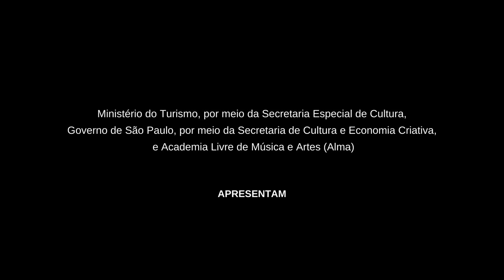Concerto de Cordas - 10h - Festival Fiato al Brasile 2021 - edição especial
1.) HOMENAGEM A GONZAGA – sobre canções de Luiz Gonzaga

Composição: Luiz Gonzaga (1912 – 1989) e Humberto Teixeira (1915 – 1979)
Arranjo e direção musical: Danilo Paziani
Interpretação: Baxô! -- Alexandre Girio (contrabaixo), Anderson Oliveira (contrabaixo), Danilo Paziani (contrabaixo), Júlia Pupim (contrabaixo), Julia Montezano (contrabaixo), Lincoln Mendes (contrabaixo), Vinícius Porfírio (contrabaixo)
Produção audiovisual: Vitor Zafer

2.) CAE, CAE BALÃO / CARNEIRINHO, CARNEIRÃO

Composição: Heitor Villa-lobos (1887 – 1959)
Arranjo e direção musical: Guilherme de Carvalho
Interpretação: Violas da Alma --  Gabriel Martins, Giovanna Batista Tomaz, Giulia de Souza Marostiga, Igor Gustavo da Silva Pereira, João Vitor Coelho, Larissa Souza Moraes dos Santos, Otávio Augusto Megda, Ricardo dos Santos Soares

3.) INOCENTE

Composição: Ricardo Hertz (1978)
Direção musical: João Eduardo Titton
Execução: Ricardo Hertz (violino solista), Orquestra Acadêmica da UDESC -- Juciane Barbosa (violino 1, spalla), João Eduardo Titton (violino 1), Carolina Momm (violino 1), Felippe Sangreman (violino 1), Josias Modolon (violino 1), Josenir Cerqueira Júnior (violino 2), Cindy Gabriely (violino 2), Israel Dutra (violino 2), Mikael Bonotto (violino 2), Priscila Szlachta (violino 2), Renan França (violino 2), Matheus Gadelha (viola), Gabriel Mattos (viola), Gabriel Niebuhr (viola), Rafael Melo (violoncelo), Daniel Leonel (violoncelo), Priscila Smaniotto (violoncelo), Francisco Gabriel Lima (contrabaixo), Paula Martins (contrabaixo), Veronyca Rivero (arquivista)
Produção audiovisual: David Toledo, Eduardo Trojan, Francisco Gabriel Lima, Mateus Lanzarin, Paula Martins, Veronyca Rivero, Vivian Fiori, Vinícius Manhães

Masterização e pós-produção do Festival FaB 2021: Estúdio Vitafone -- Fabíola Rosa, Vitor Zafer

O “Festival Fiato al Brasile - 2021”, edição especial, foi contemplado no edital no. 40 do ProAC LAB. É uma realização do Ministério do Turismo, por meio da Secretaria Especial da Cultura, do Governo de São Paulo, por meio da Secretaria de Cultura e Economia Criativa, e da Alma - Academia Livre de Música e Artes. Conta com as parcerias brasileiras do Departamento de Música da Faculdade de Filosofia, Ciências e Letras de Ribeirão Preto (FFCLRP/USP) e do Centro de Artes da Universidade do Estado de Santa Catarina (UDESC), além das parcerias internacionais da Scuola Comunale di Musica "Giuseppe Sarti", da Escola de Artes e Ofícios Angelo Pescarini, do Liceo Artistico e Musicale "Antonio Canova" de Forlì, do Instituto Lugo "Silvestro Gherardi", da União de Romagna e Faenza, e do Ministério da Educação e Pesquisa, todos na Itália, além da Escola de Música de Rauma e do Conservatório de Palmgren, na Finlândia.